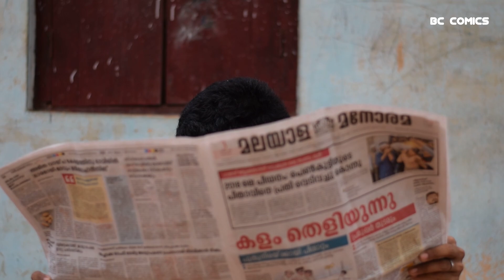OOMALLOOR KAAVILE YAKSHI Malayalam Horror Comedy EPISODE 1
It's important to keep your eyes peeled, make your ears sharp. Cause she's coming to haunt your dreams.

"Feed your brain with some fun"

EDITS & CUTS
ADARSH ADHI

DOP
DIVIN C DAVIDSON